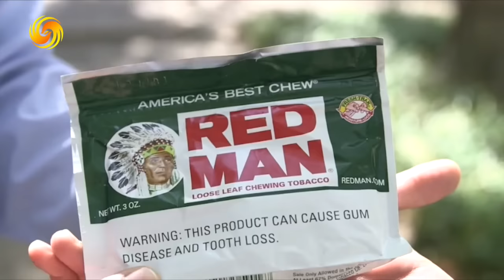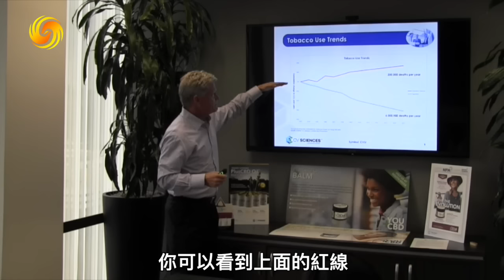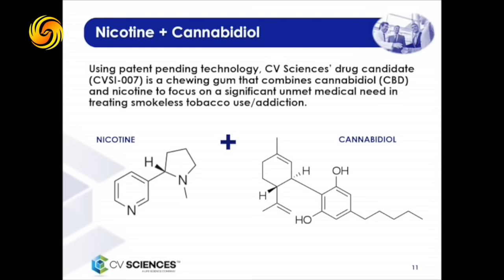0106『每週華爾街下』1/21分析師2017看好金股揭秘! 大麻CBD將成戒菸聖品!?